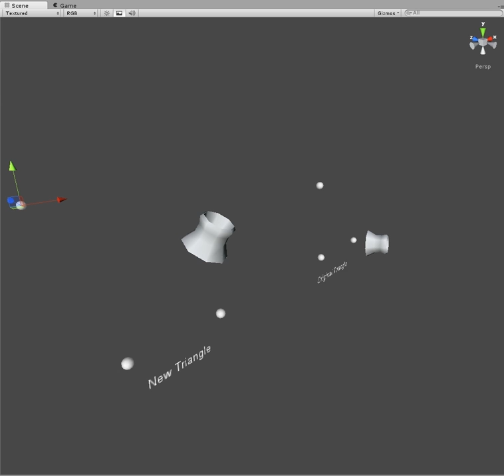Defective Doodad Populator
This is a little demo of some mathy stuff going on behind the scenes of Gimbal Cop.  This demonstrates how the "doodad populator" system works for the tracks in Gimbal Cop.  What you're seeing is two sets of vertices and a doodad object.

The original set represents vertices from one of the "template" meshes that define how the track works.  That mesh is laid out in a straight line (unlike the twisty, curvy tracks that the game produces), just as it was originally hand-modeled.  Then, we place our doodads on it.  We can use the Unity editor to translate, rotate, and scale all sorts of awesome art all over the track.  Once the doodads are placed, we "stick" them to the mesh by selecting a triangle to use for placement.  This can actually be any three vertices, not just a face of the mesh.

The three balls you see in the video above "Original Triangle" represent three of these "reference" vertices.  The cylindrical object (octopus sucker, to be precise) is a doodad, which can be placed (and rotated) anywhere relative to the triangle.

Back to the game now--when the track is actually created, the information about what cross-sections to add also comes with what doodads are attached.  Once all three reference verts exist, the doodad pops into place.  It is positioned and rotated based on the "skew" that transformed the original three vertices into the positions that they now sit.  In other words, if the triangle gets rotated, stretched, or moved (invariably it is moved) from its original configuration, that transformation is applied to the doodad.

I'd like to give credit to this video for being crucial to my understanding how to do this:

I'll be putting together a more technical explanation of this shortly.  Keep an eye out for it on our blog!